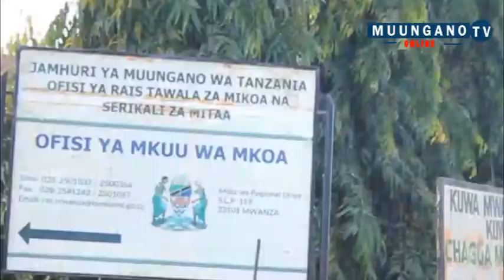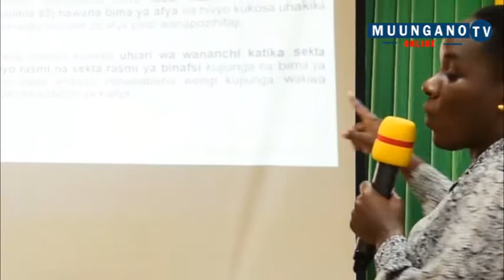TAZAMA DKT.HAONGA ALICHOZUNGUMZA KUHUSU BIMA NA UHURU WA WATU KUPATA MATIBABU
BIMA YA AFYA KWA WOTE ,WANANCHI WATAKUWA NA UHURU WA KUPATA MATIBABU  VITUO VYOTE VYA KUTOLEA HUDUMA-DKT.HAONGA.
Kaimu Mkurugenzi Msaidizi  Wizara ya Afya , Idara ya Kinga ,Sehemu ya Elimu ya Afya kwa Umma , Dkt.Tumaini Haonga amesema Bima ya Afya kwa Wote itawezesha wananchi kuwa na uhuru wa kupata  huduma za matibabu katika vituo vyote vya kutolea huduma za afya hapa nchini.
Dkt.Haonga amebainisha hayo Jijini Mwanza ikiwa ni katika hatua za uhamasishaji kwa wananchi umuhimu wa Bima ya Afya kwa wote katika utekelezaji wa agizo la katibu Mkuu Wizara ya Afya Prof.Abel Makubi la kuhakikisha kila taasisi za kisekta zinakuwa na nguvu ya pamoja katika utoaji wa elimu.
Dkt.Haonga amesema wao kama Sehemu ya Elimu ya Afya kwa Umma iliyo chini ya Idara ya Kinga,Wizara ya Afya watakuwa mstari wa mbele kutoa elimu kwa wananchi kuhusu umuhimu wa Bima ya Afya kwa Wote.